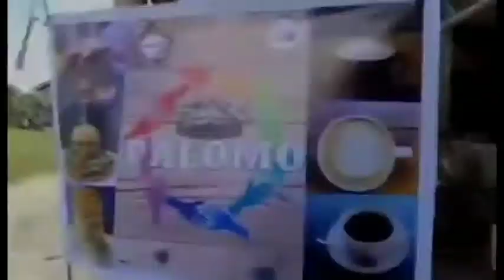Monster Burger's 🍔😩😍😋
Take a Big Bite of Monster Burger!! Palomo's Best !!😩😋😋🍔🍔🍔